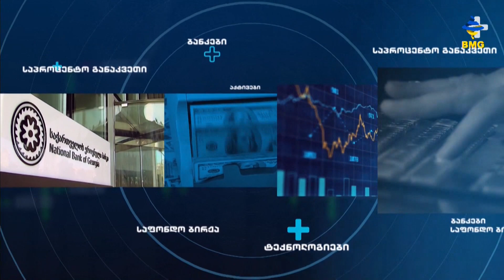საქმის კურსი - 05.09.2022_13:40 - გადაცემა სრულად